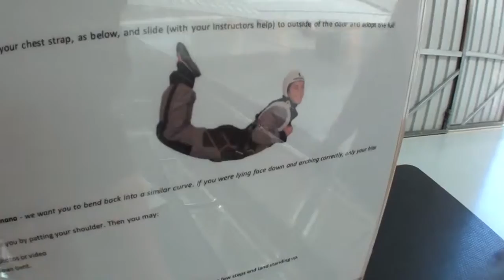Shaun Rein 1st Sky Dive New Zealand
Scary 1st time sky dive in New Zealand for Shaun Rein. Total fear. Total fun. Would I do it again? Absolutely